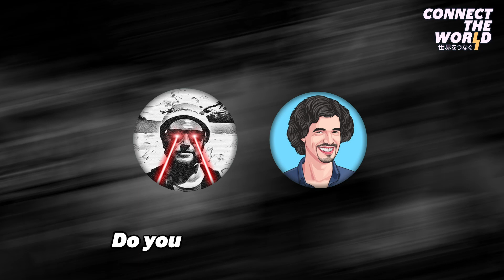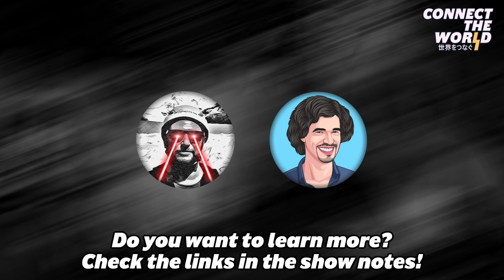''My dating app is GitHub'' | Olga Ukolova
Connect The World EP031 | Olga Ukolova | Pandora | MyCitadel | Ukraine

"Edward and Stef talk to Olga Ukolova, the co-founder & COO of Pandora Core and working for the LNP/BP Standards Association and MyCitadel.io.
At Pandora Core she’s busy developing RGB, a 2nd layer technology solution for scalable off-chain programmable digital assets and smart contracts running on top of the Bitcoin network!
They talk about the LNP/BP Standards Association where they oversee the development of industrial standards for Bitcoin and Lightning and drive adoption for censorship resistant infrastructure. Olga also shares her thoughts on yield generation, adoption and Taro. And last but not least she explains the MyCitadel software suite!
When is RGB ready? And do you want to know why RGB is by design not a blockchain or a peer to peer network? Then just enjoy this Episode!" - Jonī Kyasshu

An English podcast where we guide you in the magic world of the Bitcoin Lightning Network.

LNURL: LNURL1DP68GURN8GHJ7MRWW3UXYMM59E3K7MF0D3H82UNV9ACXZ7FLW4EK2UNFVS7NGV3NXYCRY8GST2Q

⏱ Timestamps
00:00 - Intro - “10 Questions”
02:13 - Part 1 - Connect The World community
06:45 - Statistics
07:44 - News
12:44 - QuickTalk: Mash
16:44 - Ring Of Fire (ROF)
19:09 - Lightning Notes
20:44 - Part 2 - Guest: Olga Ukolova
28:20 - “21 minutes”
53:34 - Question from our last guest
57:13 - Outro